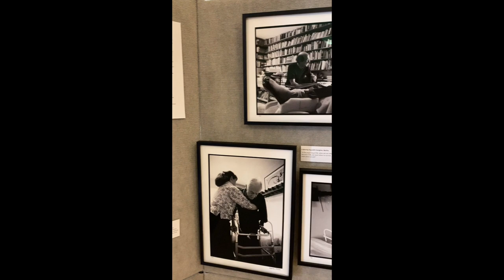Rob Schwartz introduction at the ALS Gala Angel Fund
Morrie Schwartz's son Rob is introduced by The Angel Fund President, Richard Kennedy.  Rob speaks about what his father learned about what makes life worth living and Heather Pillar's documentary photographs show Morrie's last six months in his battle with ALS.